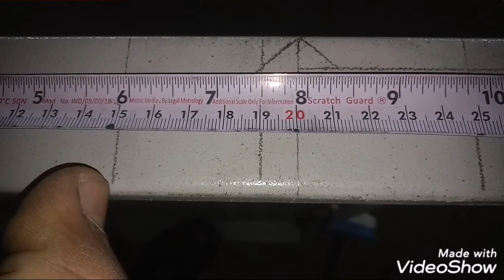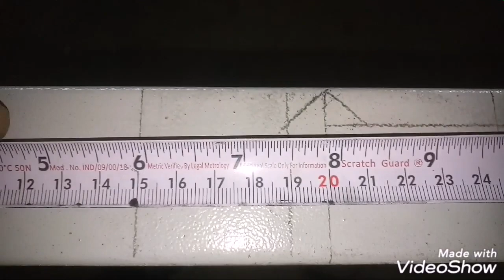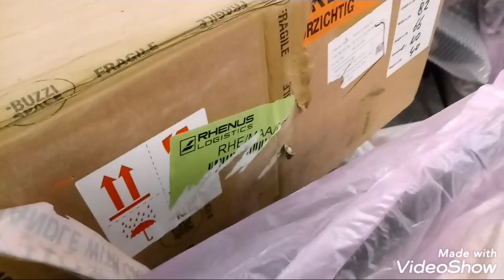how it make decorate light bracket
LULU